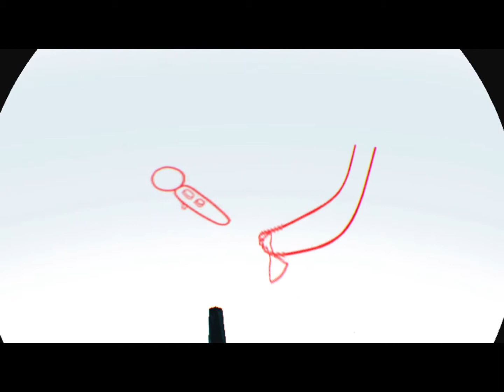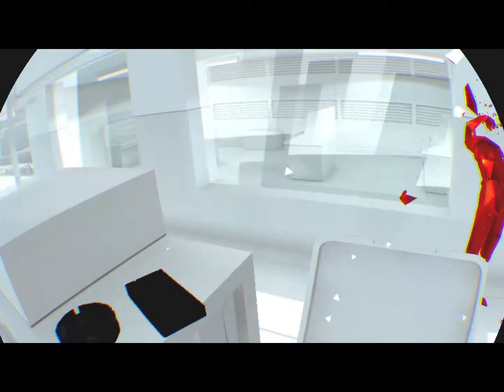Tripps DEMOlition: SuperHot VR